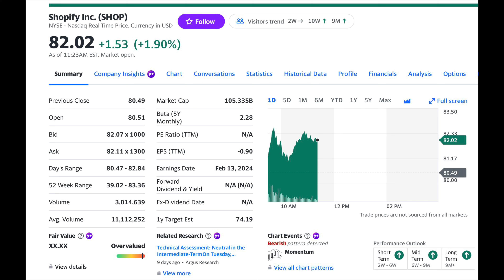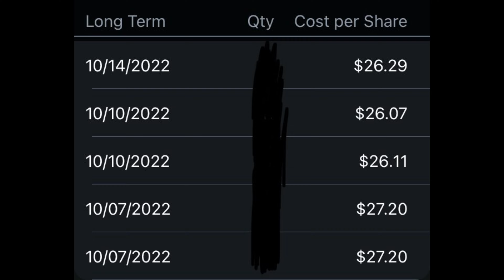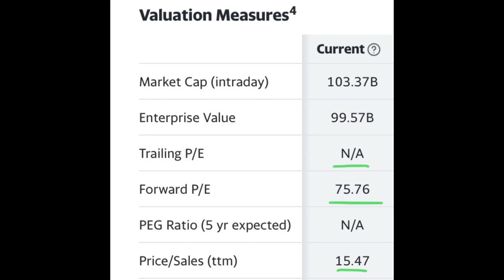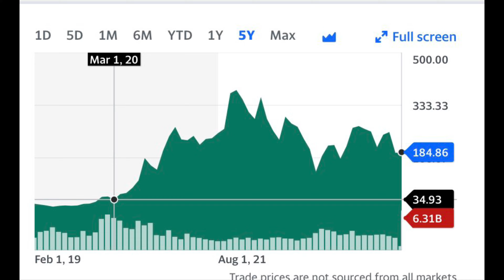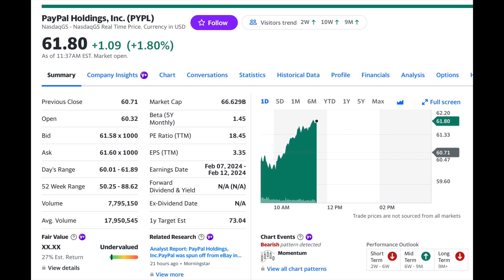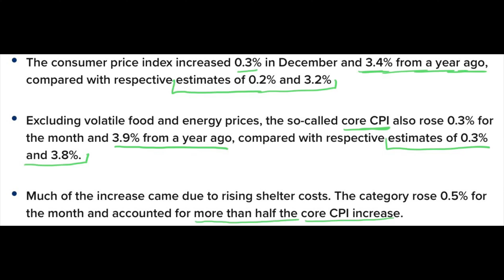Sold this stock… (not what you think)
My first stock sale of 2024 was a massive ecommerce tech beast.  This is a stock I haven't bought since late 2022 and I just made my first sell order in the stock market of the year with this company. I'll go over what stock I sold, what stocks I bought with the proceeds and what else I'm doing in the market in Q1 of 2024.

Disney (DIS) Stock
Shopify (SHOP) Stock
Selling stocks 2024
Tech Stocks to Buy
ai stocks
Fintech stocks
High Growth Stocks
2024 stock crash

📈Best Stock Market book ever written:
One Up on Wall Street by Peter Lynch

📈 Sign Up for SoFi Savings and Checking and get a $25 bonus- Join me to start earning more money with SoFi Checking and Savings. You’ll earn up to 4.60% APY and pay no account fees. Use my link to sign up and you’ll get a $25 bonus and up to $300 when you set up direct deposit.

🎵Learn an instrument from the comfort of your home with the guidance of a professional music educator!

00:00 Sold shares of this stock...
03:56 What I'm Doing With the Money